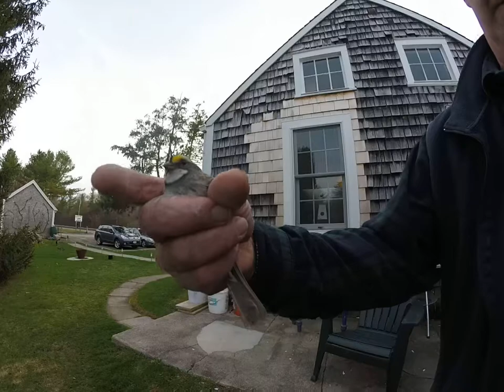White Throated Sparrow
Save this sparrow from my shed, it crashed in to the window  a few times, thank god he didn't brake his neck, but caught it quickly and let him go